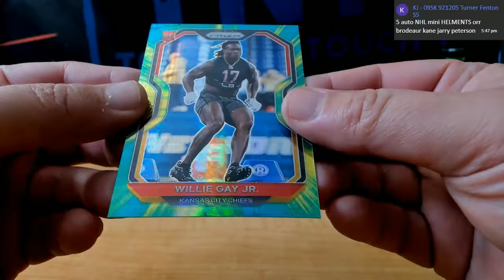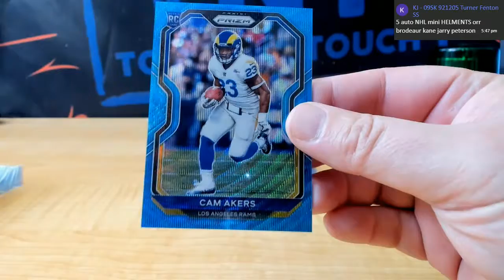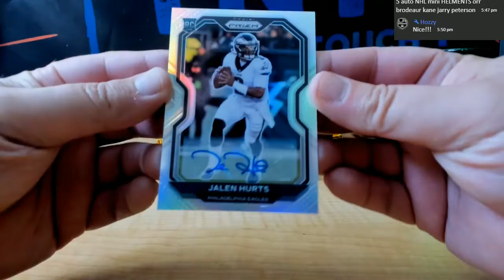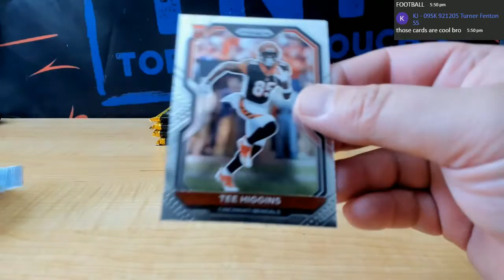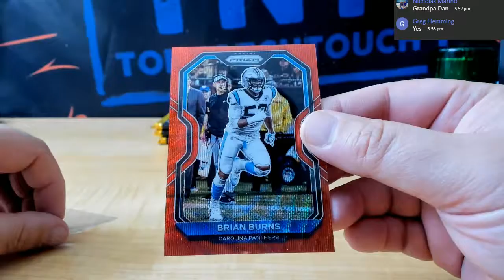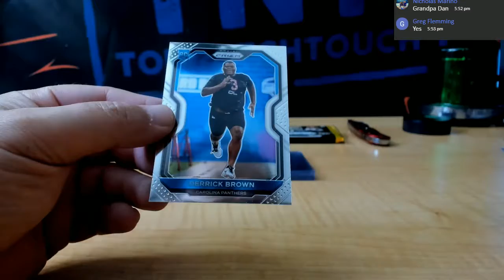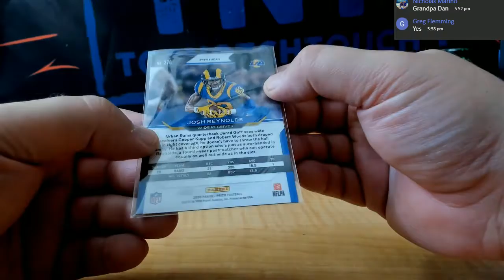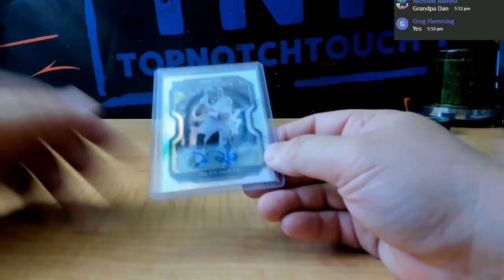2020 PRIZM FOOTBALL 1 HOBBY BOX BREAK # 1